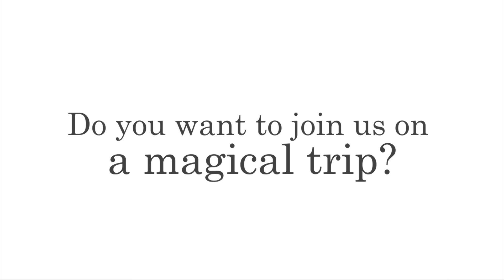Etage Tropical Productions - Les Perles d'Etage Tropical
Mounting: Rik Van Moerkerke
Production: Michèle Martens